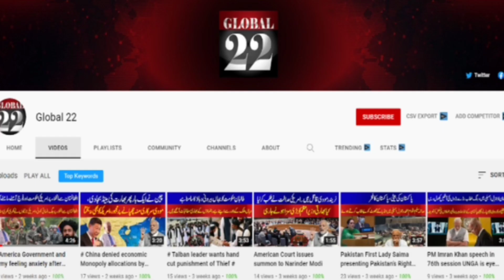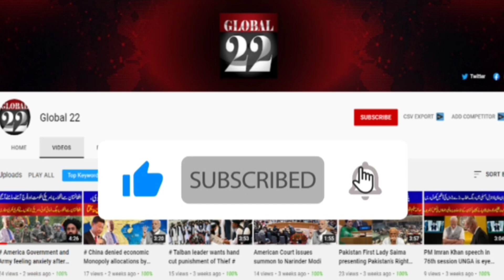Get France Papers and Visa Fast and Easily 2022 | Global 22